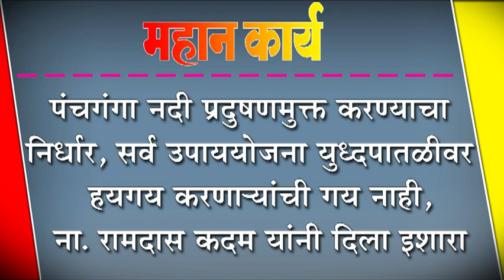पंचगंगा नदी प्रदुषणमुक्त करण्याचा निर्धार, सर्व उपाययोजना युध्दपातळीवर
पंचगंगा नदी प्रदुषणमुक्त करण्याचा निर्धार, सर्व उपाययोजना युध्दपातळीवर : हयगय करणाNयांची गय नाही, ना. रामदास कदम यांनी दिला इशारा